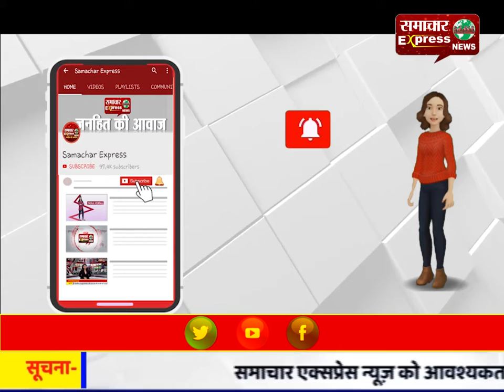बुलंदशहर की सिटी कोतवाली में पीस कमेटी की मीटिंग आयोजित